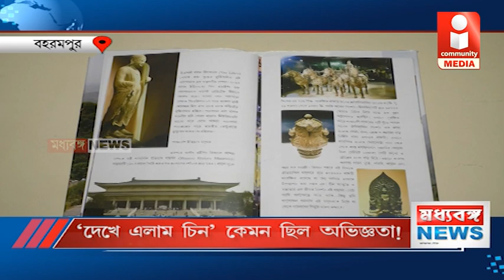'দেখে এলাম চিন' কেমন ছিল অভিজ্ঞতা !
চিন দেশ, বরাবরই ভারতীয়দের কাছে অত্যন্ত আগ্রহের জনস্থান। বিশাল ও বৈচিত্রময় চিন। ৯ দিনের চিন সফরে ঘুরে দেখা বেইজিং, জিয়ান, সাংহাই ও কুনমিং। লেখকের চোখ যেন ঠিক ক্যামেরার মতো। তাঁর চোখে দেখা সবটাই তাঁর বিবরণ থেকে দেখি আমরা, বইয়ের পাতায় রঙিন ছবিতে চোখ রেখে চলে যাই সেই সুদূরে। চিন ঘুরে দেখার স্বপ্ন আমাদের অনেকেরই । নানা কারনে জীবদ্দশায় হয়তো যাওয়া সম্ভব হয় না বা হয়নি। হয়নি স্বপ্ন পূরণ। তবে বইয়ের পাতায় চোখ রেখে জেনে নেওয়া যায়, দেখে নেওয়া যায় অন্য এক দেশ সম্পর্কে। পাঠকদের জন্য উপহার স্বরূপ এমনই এক গ্রন্থ লিখেছেন মুর্শিদাবাদের ভূমীপুত্র  মুরারী শংকর বিশ্বাস।